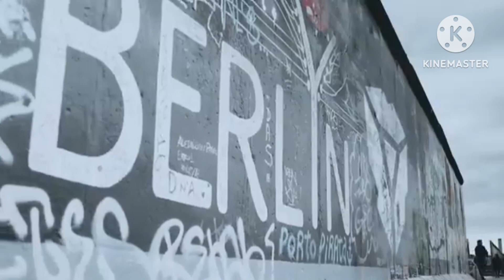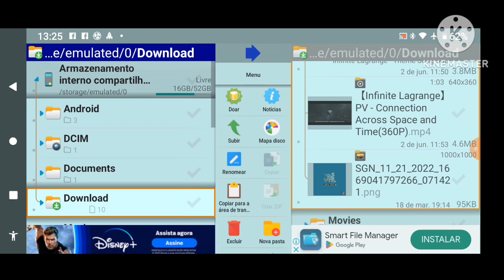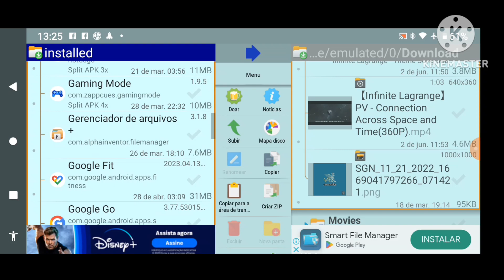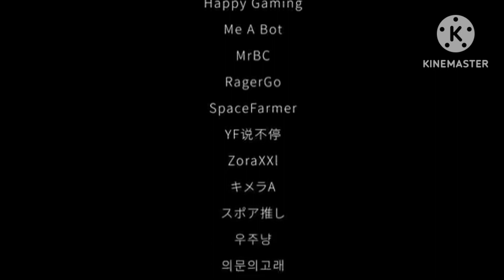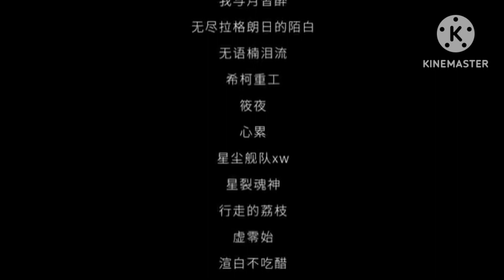Infinite Lagrange #1,04